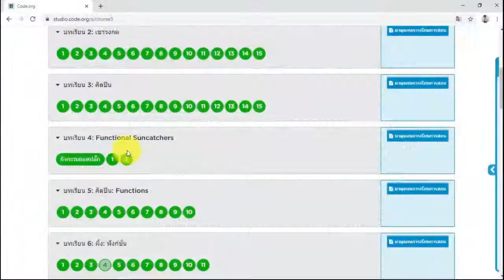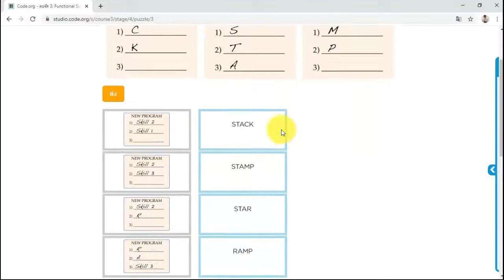บทที่4 Functional Suncatchers :คอร์ส3 | สอน code.org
วิดีโอ บทที่4 Functional Suncatchers | สอน code.org